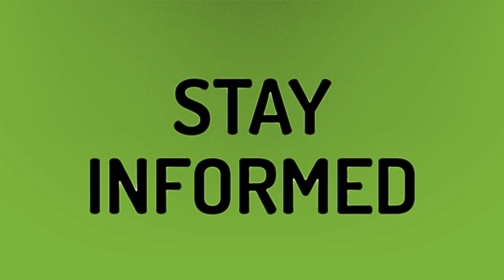Who killed Sushant Rajput Singh astrology?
Sushant Singh Rajput • Who killed Sushant Rajput Singh astrology?